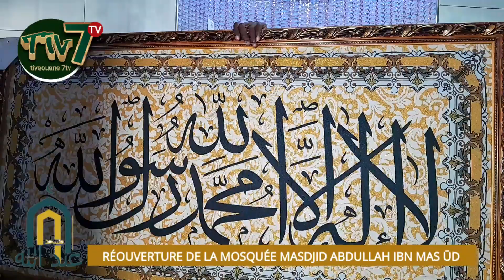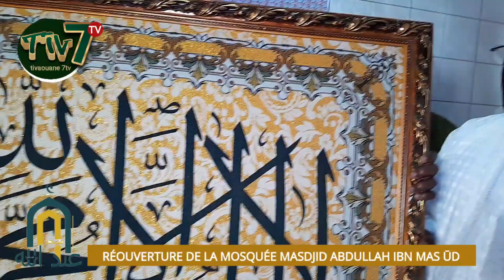🔴|Rufisque Cité Dabakh| Réouverture de la grande mosquée en présence de Serigne Mansour Sy et IMAM..